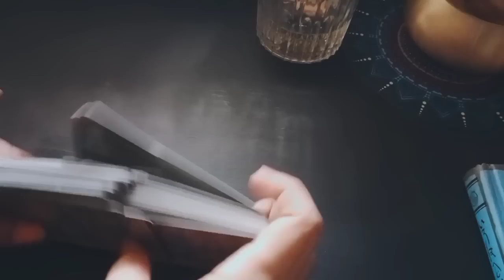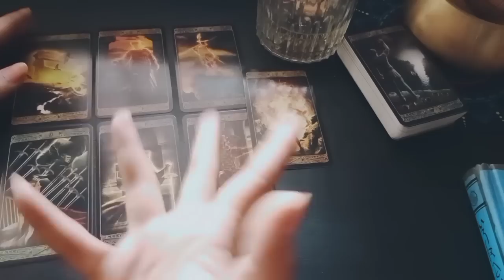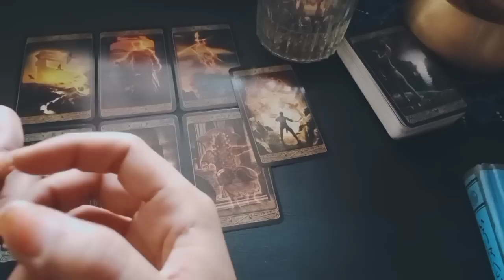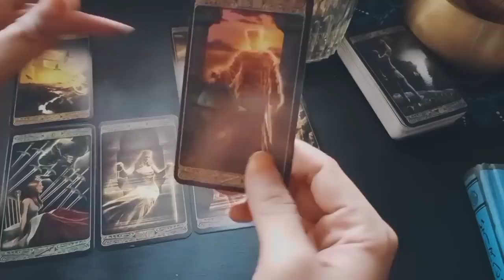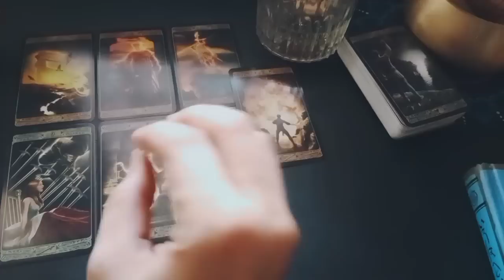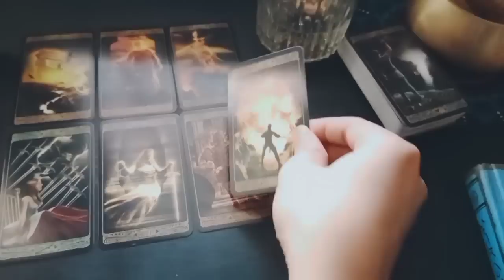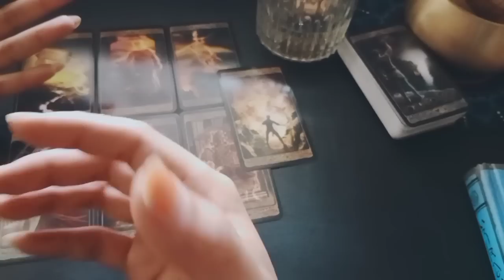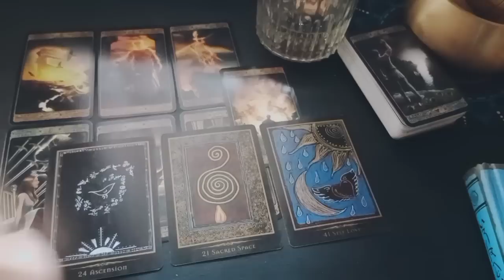Capricorn September-Februari 2023 Neptunus Retrograde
1. astrosage (vedic india)
2. cafeastrology (western)

💎Bersifat general/umum

List PR
Level 1 : 250k ( Single, Hasil Vidio Proses Max 3 hari )
Level 2 : 350k ( Couple, Hasil Vidio Proses Max 3 hari )
Level 3 : 500k ( Call/Vidio Call/Voice Note 30 Menit ) *Flexible